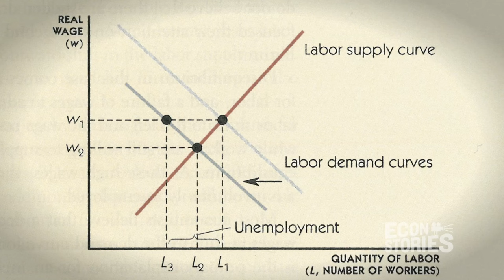Robert Skidelsky on Keynesian Economics - It's All About Spending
Is our prosperity derived from a continual circular flow of spending? Is it impossible for a society to increase it's total savings? Can deficit spending by a government step in to replace private activity in order to maintain full employment and restore lasting economic growth? What is a liquidity trap and what does it mean for the economy? What did Keynes really mean by "in the long run, we're all dead"?

In this EconStories mini-documentary, we explore the foundations of Keynesian economics with Keynes most famed biography, Lord Robert Skidelsky.

In the next episode, we'll dig deeper into some of the most controversial aspects of Keynesianism including the notion that ditch digging or world war could provide a pathway to economic recovery and prosperity.